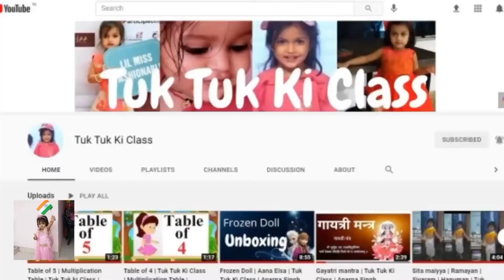narmada river darshan I gwarighat I jabalpur mp I ग्वारीघाट | नर्मदा नदी घाट I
Gwarighat is a small town on the banks of the river Narmada near the city of Jabalpur in Madhya Pradesh, India. It is associated with Guru Nanak, the founder of Sikhism.It is also known for Sai Dham , a temple and ashram dedicated to Sai Baba followers.